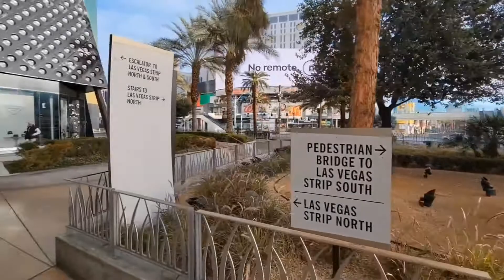Walking Las Vegas Strip - Aria to Bellagio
Walking from Aria Las Vegas to Bellagio on a morning in January.